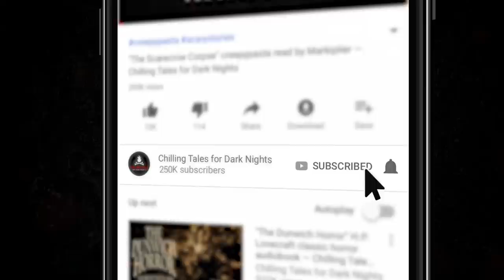"Vengeance is Mine" S10E24 💀 Scary Stories Told in the Dark (Horror Podcast) Creepypasta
Welcome, dear listeners, to Season 10, Episode 24, the final episode of this season.

I'm your host, Otis Jiry – and in this episode, I'll be performing FOUR tales to terrify you, courtesy of author David Niall Wilson, about baleful bets, risky requests, unwanted undertakings, and terrifying therapies.

You’re listening to the standard edition of tonight’s program, which contains the first two spine- tingling stories. If you’d like to show your support and enjoy an extended version of this and other episodes, with twice the terror, visit Simply Scary Podcast [dot] com and click “Patrons” in the upper menu to sign up today. Thank you for your support!

⚠️ Skip the standardized intro and pre-roll ads -

CREDITS
“Nothing but Time” by David Niall Wilson (00:05:13)
“The Level of the Flame” by David Niall Wilson (00:37:26)